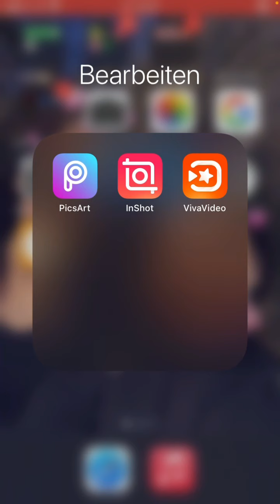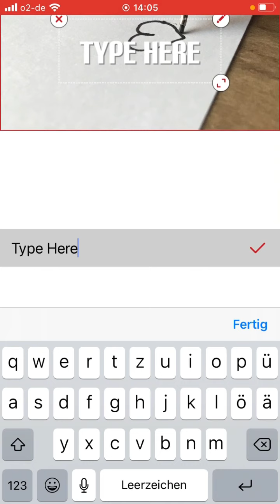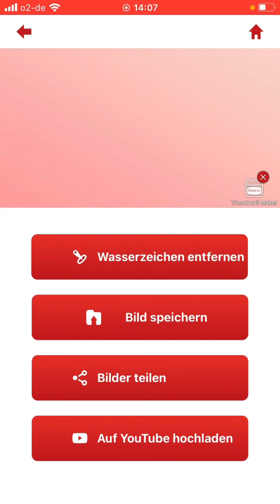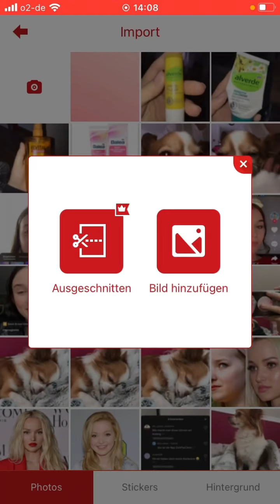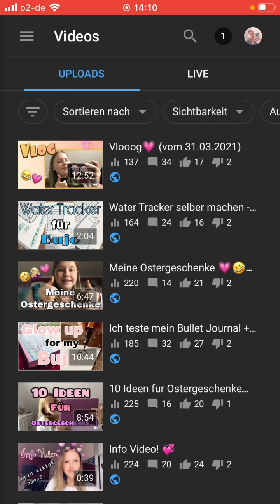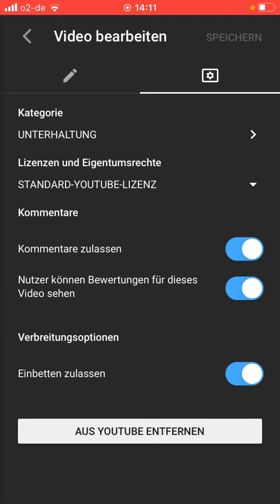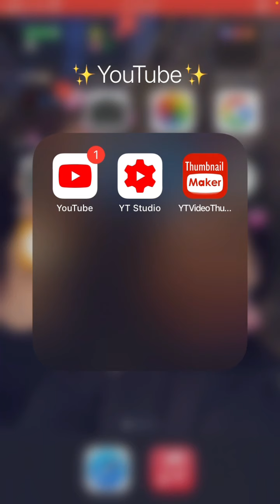Thumbnail machen und einfügen Tutorial | Fifiella